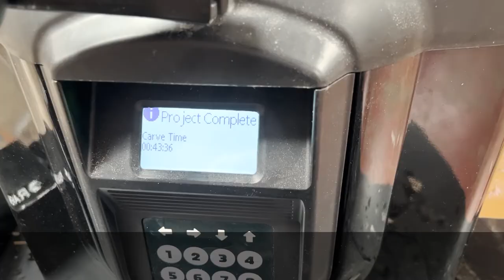Scanning Your Face for Carving with Raven CNC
Have you ever wanted to be able to capture a 3D image with your phone and carve it out? Now you can. Apple's facial recognition lidar allow for some pretty detailed STL files.